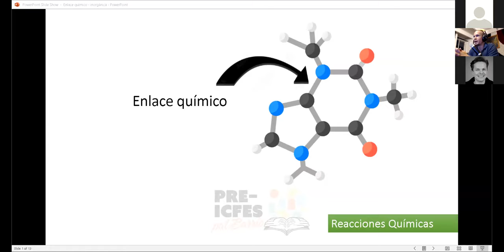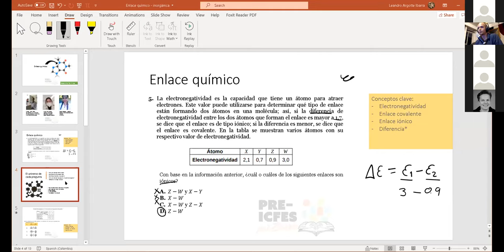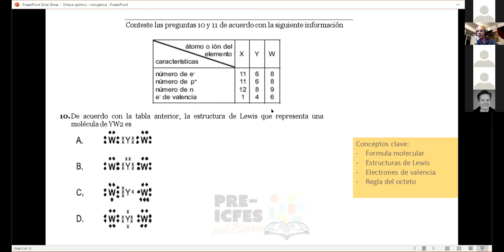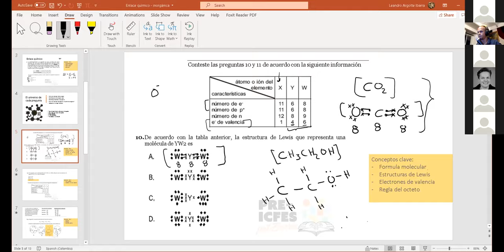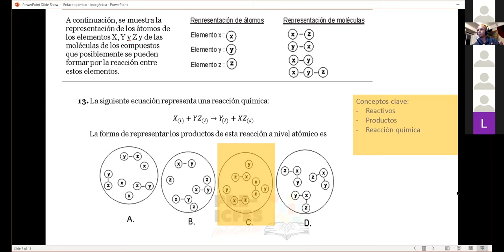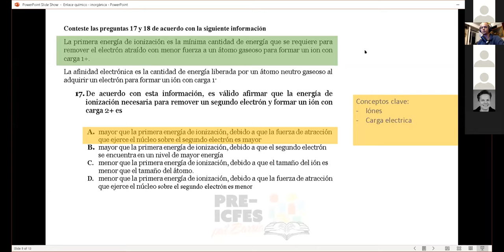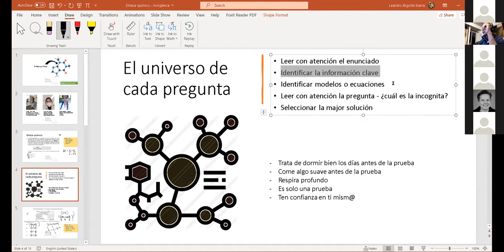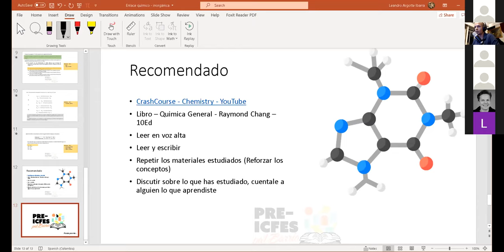3.5. *Profundización* - Química - Enlace Químico y Nomenclatura Inorgánica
Bloque: Química
Área: Átomo y Moléculas
Tutores:
* Leandro Argote
* Lizeth León Carreño
* Liseth Bohórquez
Tema: Enlace Químico y Nomenclatura Inorgánica

*Síguenos*